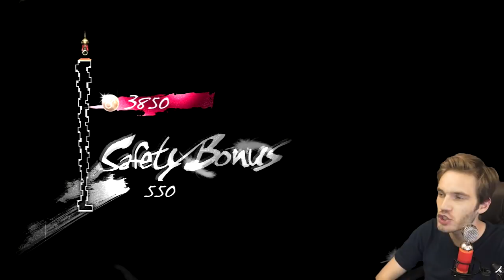THE (WTF) END -- Catherine -- Part 10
Thanks for being a bro!
BROFIST .